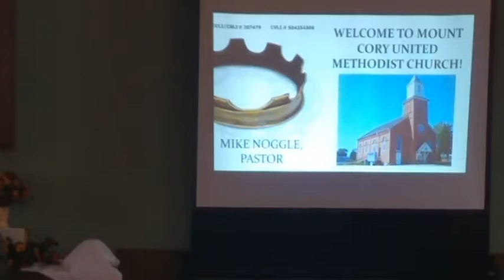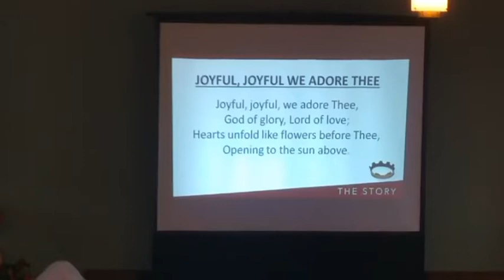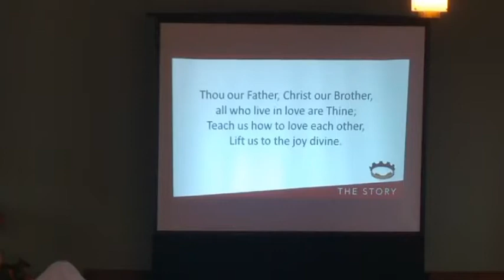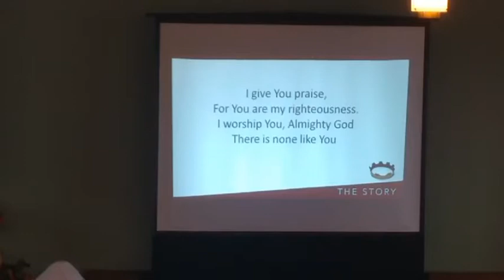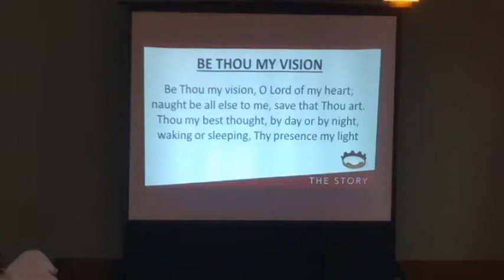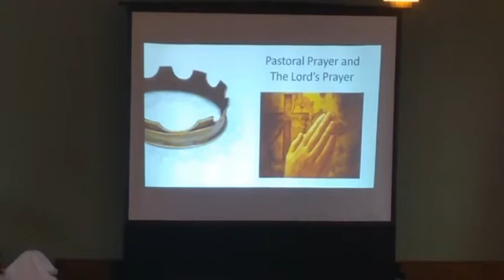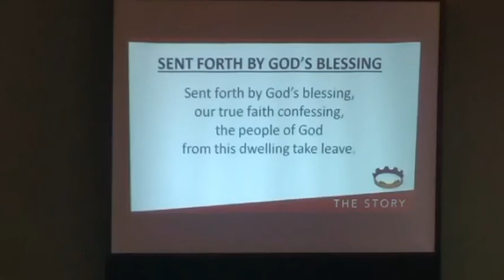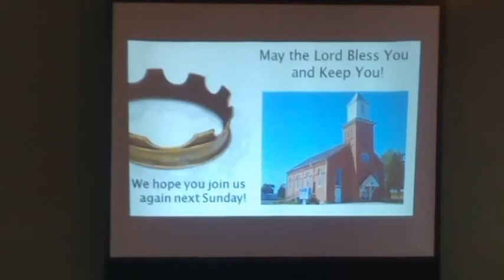October 3, 2021 ~ The Story Chapter 10 A Call to Saul Standing Tall & Falling Hard by Pastor Mike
Pianist:  Nancy Thomas

Scripture Reading: John Clevidence